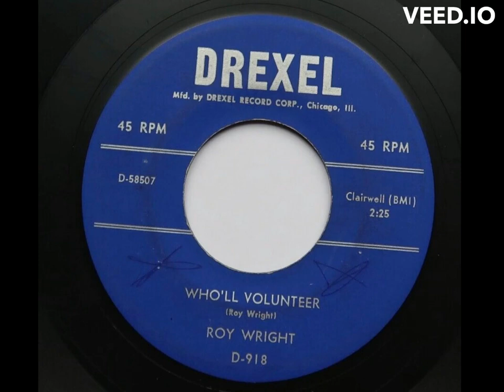Roy Wright: "Who'll Volunteer" -- R&B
1957. Written by Roy Wright and released on Drexel Records (Chicago, IL).